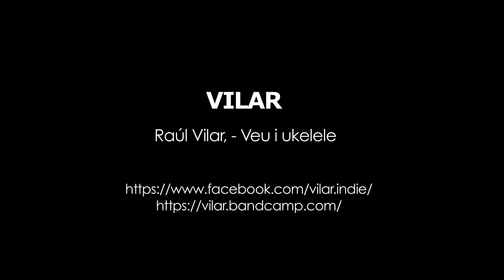Vilar - Amor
Aquí podeu escoltar el segon tema que vam gravar amb Vilar a l'Estudi 3.